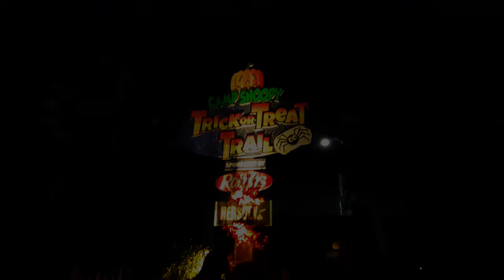Knott's Scary Farm Trick Or Treat Trail 2020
From 2020, here is a short overview of the Knott's Scary Farm Trick or Treat Trail. While that area of the park focuses on kids, Knott's Berry Farm puts a lot of work into the Halloween displays and its well worth the visit for both the young and young-at-heart.